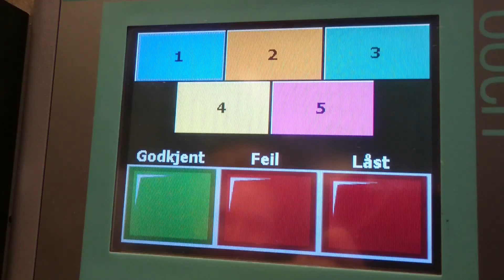Ukas modell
Kodelås